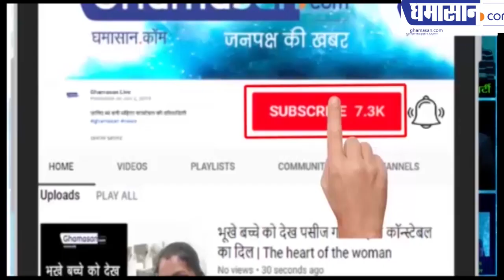टोटकों पर भरोसा करतीं है Ivanka Trump! शनिवार को नहीं उठाती किसी का फोन | Ghamasan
Trump की सफलता का राज हैं  Ivanka का ये टोटका
पर्सनल लाइफ सीक्रेट रखना पसंद करती हैं Ivanka Trump
कभी शनिवार को फोन नहीं उठाती हैं इवांका ट्रंप

ghamasan,Ghamasan news,Ghamasan live,ivanka trump not take anyones call,ivanka trump personal life,personal life of ivanka trump,secret life of ivanka trump,ivanka trumps secret life,donald trump,ivanka trump dinner,royal dinner of ivanka trump,ges,ges 2017,ivanka trump,oneindia hindi